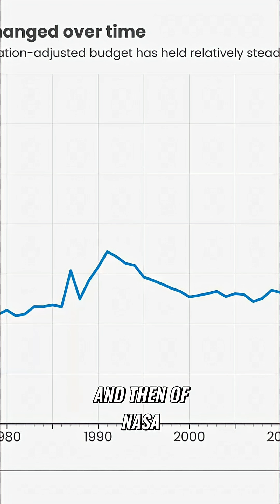NASA Budget: Why Space Exploration Matters for Everyone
Discover why cutting NASA's budget, a mere fraction of a percent of the US budget, has far-reaching consequences. It's about more than just space; it's about our future.